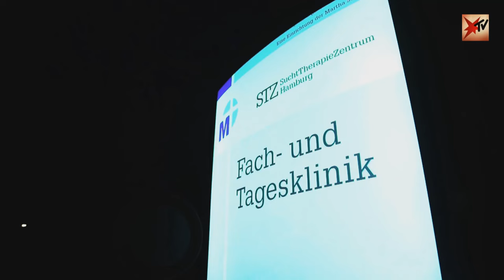Raus aus der Alkohol-Sucht: Trocken nach 30 Jahren Trinken? | stern TV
Nach 30 Jahren endlich trocken?

Ein Leben ohne Alkohol, ohne tagelange Exzesse auf der Reeperbahn, ohne Blackouts - nach 30 Jahren an der Flasche will Thomas Rüß es endlich schaffen, seine Sucht zu überwinden. Und er weiß, dass es seine vielleicht letzte Chance ist. Zuletzt erlebte er insgesamt sieben Wochen am Stück fast täglich einen Absturz. „So heftig war es noch nie“, sagt Thomas Rüß selbst. „Ich kann mich an so vieles nicht erinnern. Weil ich eben so extrem viel getrunken habe in dieser Zeit.“ Deshalb hat sich der 51-Jährige nun für eine zwölfwöchige Therapie in einer Tagesklinik entschieden. Ein wichtiger Schritt - auch für seine Lebensgefährtin Karin Sommer. Denn: Der 63-Jährigen machten die Alkoholeskapaden von Thomas Rüß auch deshalb schwer zu schaffen, weil sie glaubte, sein Verhalten unterbewusst zu unterstützen. Immer wieder hat sie damit gedroht, sich zu trennen, sollte Thomas Rüß rückfällig werden. Doch sie hat immer zu ihm gehalten. Wie sie die Therapie erlebt und ob es Thomas Rüß wirklich schafft, seine vielleicht letzte Chance zu nutzen – darüber spricht Steffen Hallaschka live bei stern TV mit Thomas Rüß, seiner Lebensgefährtin Karin Sommer und dem Suchttherapeuten Axel Schmidt.